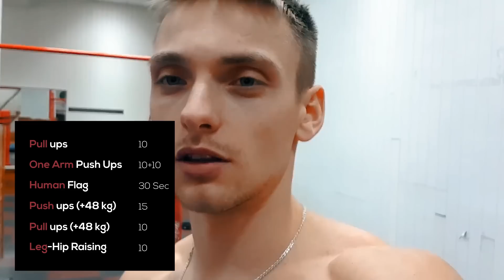Damn Set #8 — Set by Kobelev/Kuznetsov (сет ЗАРУБЫ Кузнецова и Кобелева) 8 min 9 sec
Сет, который выполняли Дмитрий Кузнецов и Андрей Кобелев. Моё время 8 минут 9 секунд
This set invented by Andrei Kobelev, Dmitry Kuznetsov.

It consists of:

10 Pull ups
10+10 One arm push ups
30 seconds of Human flag
15 Dips with additional 48 kg
10 Pull ups with additional 48 kg
and 10 Leg-hip raisings